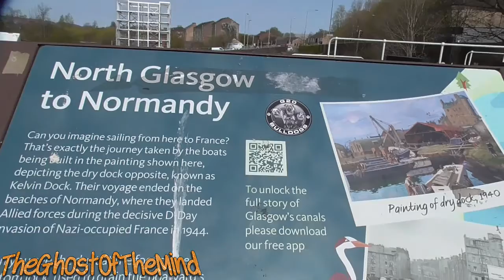Canal Locks! Mini Vlog #513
Camera/camcorder: Panasonic HC-V180

Phone: Huawei P30